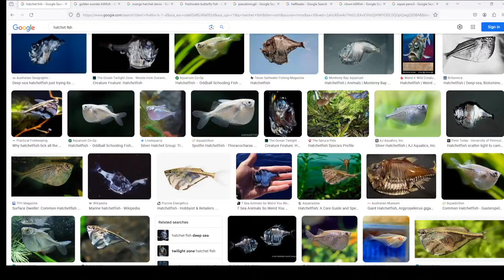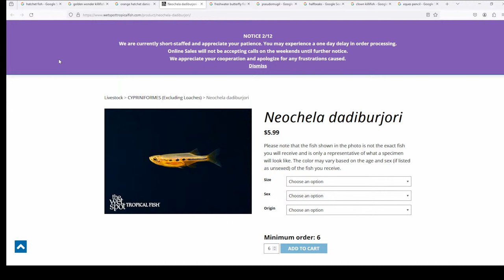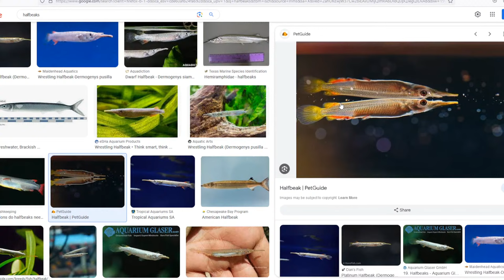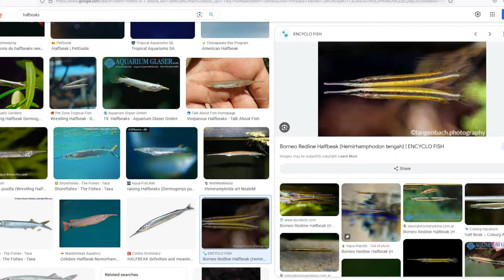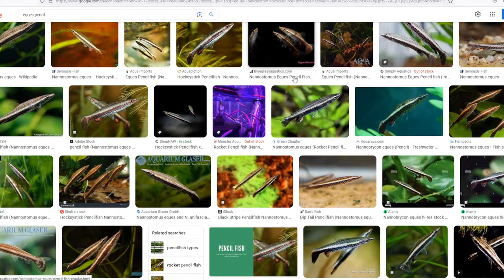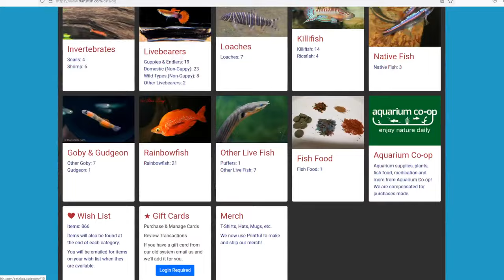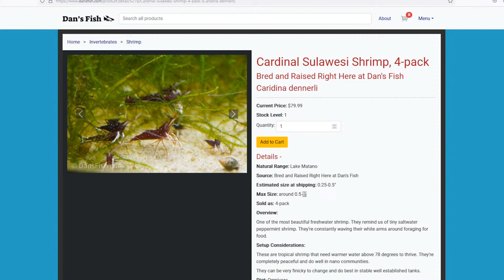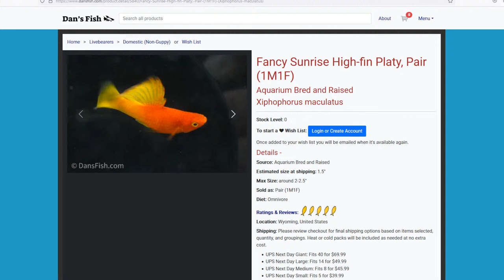TANK TIME - Top Dwelling Fish For your Fish Tanks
EASY FLOW UPGRADE KIT
The Wet Spot Tropical Fish - steenfott10
Dans Fish - steenfottaquatics